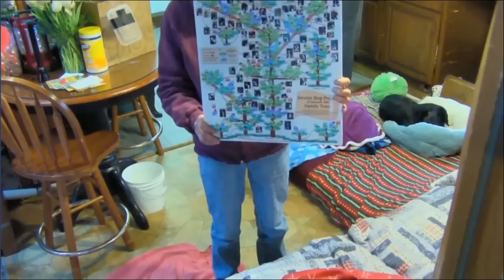SDP 12-13-14: Kiara meets Gabby (and a good catch)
Service dog project Ipswich MA USA